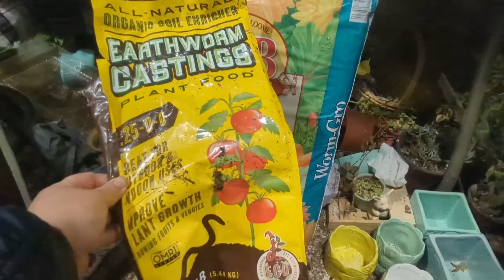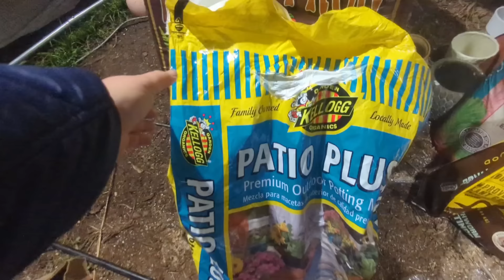Cómo eliminar el hongo en las begonias con un fungicida casero y mis begonias?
Hola amigos, del día de hoy les quiero mostrar cómo elimino el hongo de mis begonias con un fungicida casero y también les quiero mostrar de una por una todas mis begonias. cómo las tengo? cómo se encuentran en este momento con sus nombres? algunas que les espero que les sirvan estos consejitos y lo puedan aplicar en sus begonias